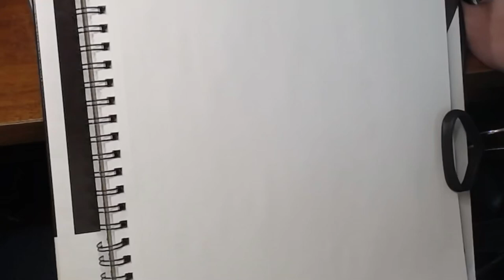Drawing my Uncle Frank Lopez Sr. - R.I.P.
For Christmas this year, I drew this portrait of my Uncle Frank for his son (my cousin, Frank Jr.).    It was emotional to draw, but I love the way it turned out.

My Uncle Frank was a great man.  A decorated Vietnam Veteran, a dedicated father & husband, and a passionate football coach.

I pray that this portrait helps heal those affected by his absence, and brings joy to remember his impact in our lives.

Materials I use to draw this portrait can be found